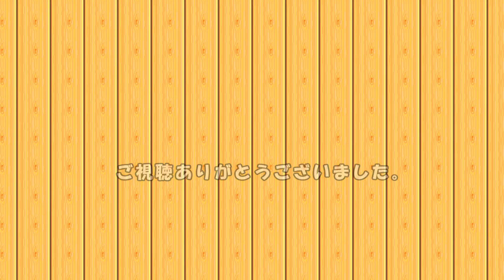【加茂水族館】カリフォルニアアシカの解説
2024年４月20日 撮影